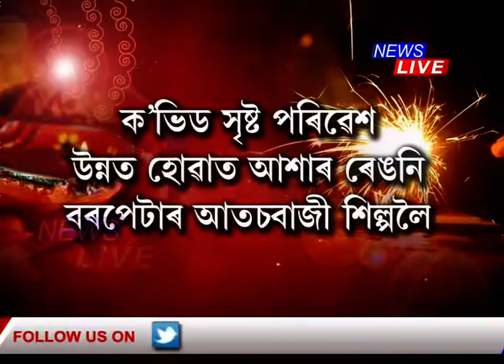উৎসৱ দীপাৱলীৰ বাবে মাটিৰ চাকি নিৰ্মাণত ব্যস্ত ৰাজ্যৰ মৃৎ শিল্পী সকল।